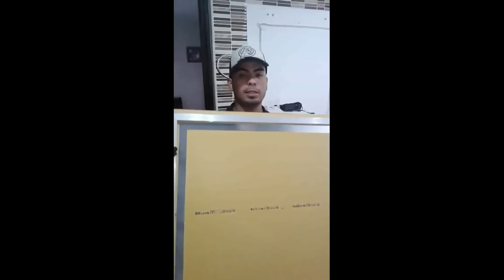Como crear tu espejo de maquillaje en baño (Tutorial) #7